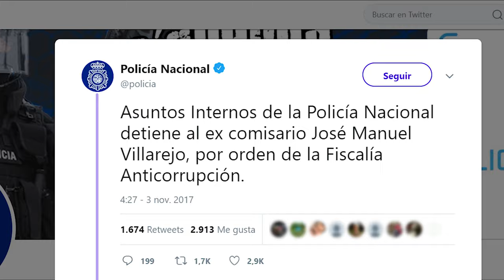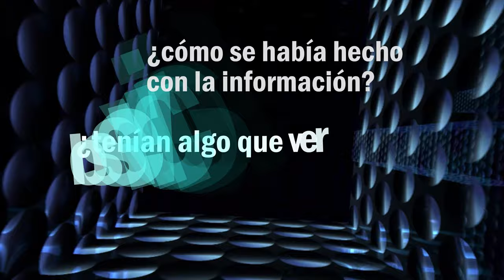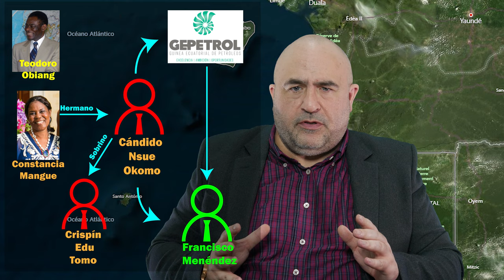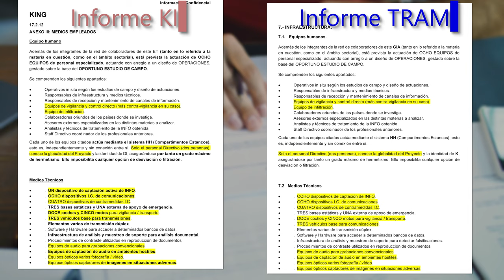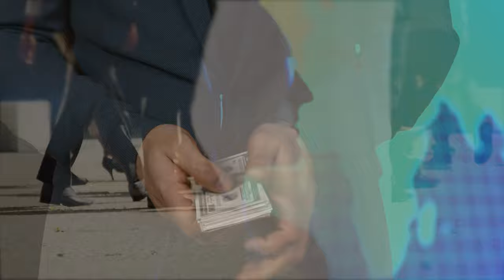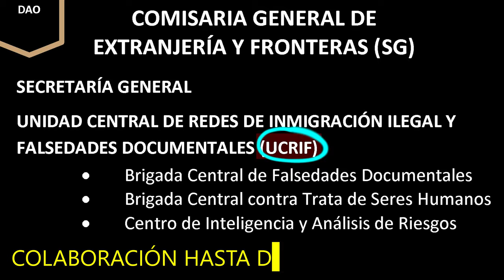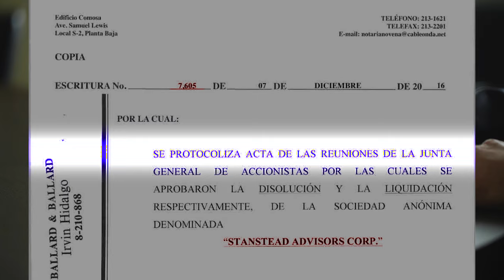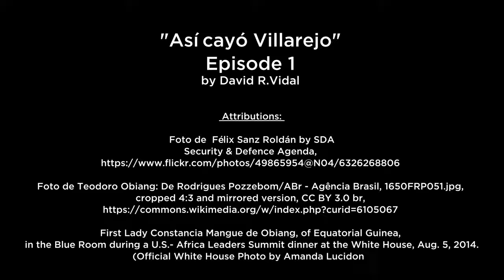Así cayó el comisario Villarejo (Parte 1): el origen de la operación Tándem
El 5 de noviembre de 2017 el polémico comisario Villarejo ingresaba en prisión. Era el origen de la llamada Operación Tándem, iniciada por la fiscalía anticorrupción y ejecutada por la Audiencia Nacional, que luego se convertiría en la caja de Pandora de las cloacas del Estado.
Desde entonces los escándalos se suceden uno tras otro conforme van apareciendo revelaciones sorprendentes. Se abren nuevas causas judiciales y crece el número de personas investigadas, sin que se sepa a ciencia cierta la profundidad de lo que parece ser una cloaca sin fin.
Pero una pregunta sigue sin respuesta: ¿cuál fue el origen de la Operación Tándem?
Aquí y ahora desvelaremos todas las claves.

David R. Vidal, quien ha trabajado para el Centro Nacional de Inteligencia (CNI) hasta el año 2013, durante más de 12 años, tejiendo una red de informadores en 16 países. También colaboró con la Comisaria General de Extranjería de la Policía Nacional hasta diciembre de 2016.
David dirige Globalchase, consultora privada de inteligencia financiera y preside la entidad sin ánimo de lucro ACINP (Agencia de Coordinación de Inteligencia y Prospectiva) que tiene como objetivo difundir la cultura de inteligencia.